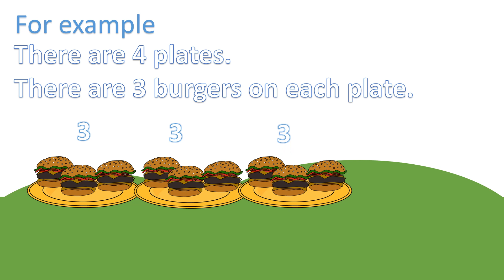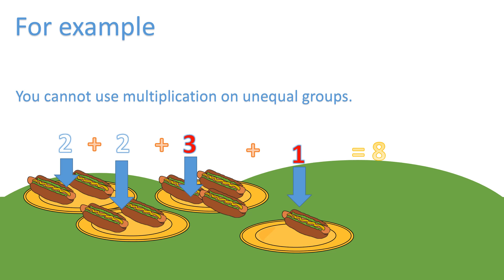Multiplication for Grade 2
Singapore Curriculum on multiplication for primary 2.

Learn multiplication base on primary 2 level.